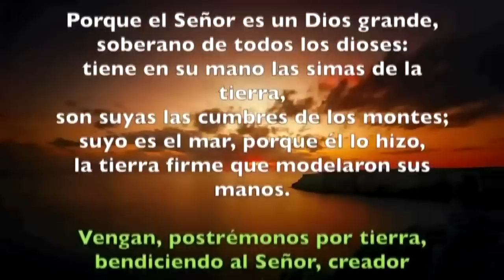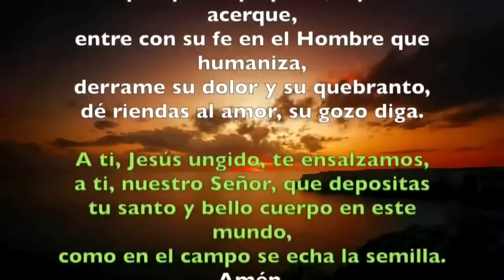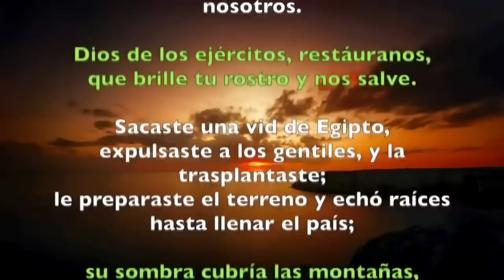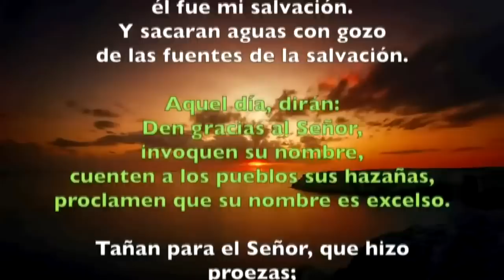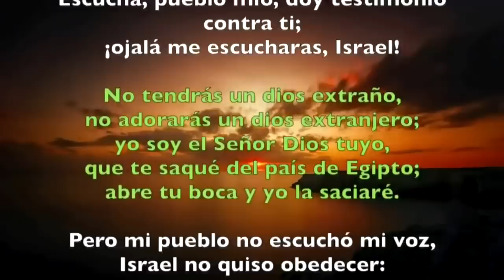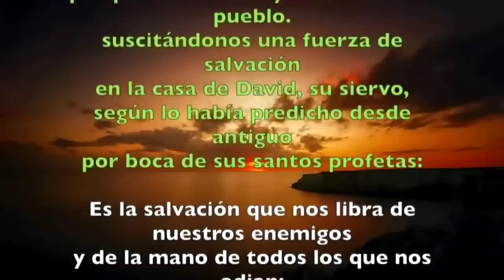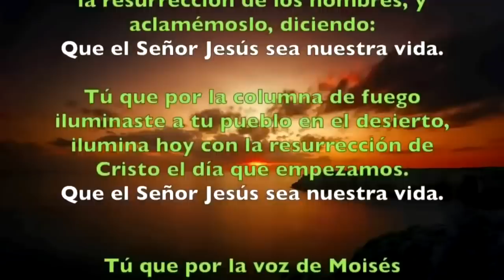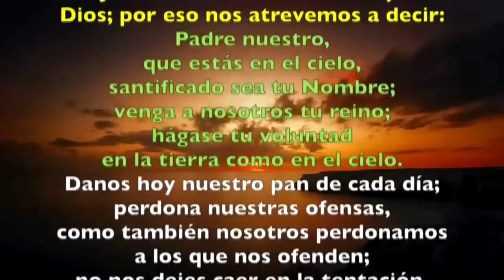Oración de la mañana (Laudes), JUEVES 18 DE MAYO 2023 | Jueves VI semana de Pascua | Padre Sam